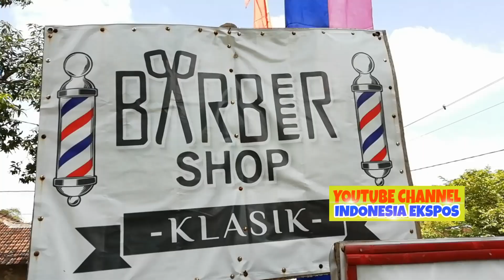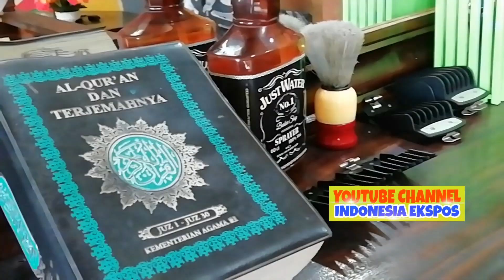Pertama Di Indonesia Potong Rambut Di Barbershop Gratis Hanya Hafal Surat Pendek Ayat Suci Al Qur'an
VIDEO INDONESIA EXPOSE JATENG - Berbagi antar sesama di bulan suci Ramadhan rupanya tidak hanya berbentuk uang atau makanan kebutuhan sehari-hari, seperti yang dilakukan oleh Jangkep Mulyadi (27) warga Dukuh Alaskobong Rt 19 A, Desa Ngargotirto, Kecamatan Sumberlawang, Kabupaten Sragen, Provinsi Jawa Tengah. Pemilik Barber Shop Klasik di Jalan Sumberlawang - Kedung Ombo Dukuh Alaskobong memberikan potong rambut gratis bagi masyarakat yang bisa hafal baca surat surat pendek Al Qur'an.

Ditemui di rumah dan sekaligus tempat usaha potong rambut "BarberShop Klasik" miliknya, jarum jam menunjukkan pukul 09:00 wib terlihat Jangkep bersama adiknya yang bernama Slamet Basuki (16) tengah sibuk merapikan alat-alat potong rambut seperti gunting manual, gunting listrik, kain, semprotan air, parfum rambut, sisir rambut, tisu dan lainnya.

Meskipun belum selesai menyiapkan alat alat potong rambut, terlihat sejumlah warga sudah antri beramai-ramai demi mendapatkan kupon potong rambut gratis dari duet kakak dan adik Babershop Klasik ini.

Pada wartawan, Jangkep menyampaikan bahwa awal mula membuka Babershop Klasik ini sekitar bulan Februari 2020, ia mendapatkan modal usaha barber shop dari hasil tabungan bekerja di salah satu pabrik di Solo,"Allhamdulilah modalnya pakai uang tabungan pribadi saya, responnya masyarakat juga luar biasa. Ini kalau pagi sampai sore yang melayani adik saya, kalau sore sampai malam giliran saya,"kata Jangkep, Senin 18 Mei 2020.

Alasan Jangkep nama panggilan dia, memberikan potong rambut gratis ini hanya mencari berkah di bulan yang mulia ini,"Ya di bulan suci ramadhan ini buat berbagi antar sesama, buat beramal ibadah. Karena saya pekerjaanya barber shop potong rambu ya kita menbantu orang lain dengan cara usaha saya yang seperti ini untuk mereka di bulan suci romadhon seperti ini,"bebernya.

Pengusaha muda bergerak di bidang jasa pangkas rambut ini rupanya juga membatasi kuota bagi masyarakat, ia setiap hari memiliki kupon khusus bagi wargabatau masyarakat yang cepat,"Setiap hari kalau dari pagi sampai sore kita ambil kuota 10 orang gratis potong rambut tanpa biaya apapun bagi mereka yang paling cepat kita berikan, sedangkan sore sampai malam nanti kita lihat kondisinya dulu,"terangnya.

Jangkep yang murah senyum dan ramah pada semua orang ini juga kembali menegaskan bahwa promo ini sangat terbatas dan syaratnya mudah bagi siapapun yang berkunjung di usaha pangkas rambut miliknya,"Tidak ada batas usia promo gratis ini, kembali lagi syarat utama sangat mudah mereka saya wajibkan membaca surat surat pendek dua atau tiga surat surat ayat suci al quran,"ujarnya.

Promo potong rambut gratis ini akan berlangsung selama bulan ramadhan ini,"Iya promo ini sudah berlangsung selama dua minggu ini mas,"bebernya.

Jangkep berharap dengan beramal di bulan suci ramadhan 1441 H ini ia bersama keluarga berharap ada keberkahan dan amal di dunia ini,"

Ini kemauan saya sendiri bukan kehendak orang lain, harapan kedepan semoga bisa lebih baik dan bermangfaat bagi orang lain serta berkah untuk kita semuanya di bulan yang fitri ini,"ujar dia.